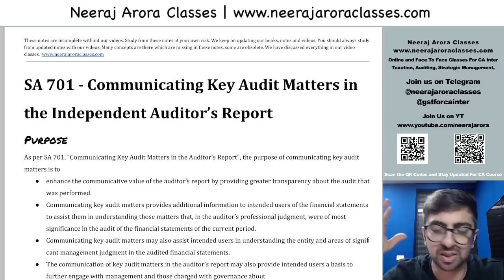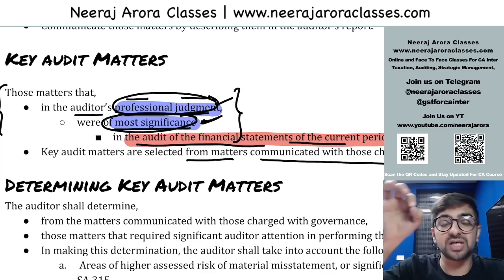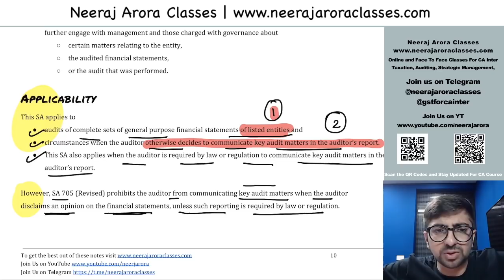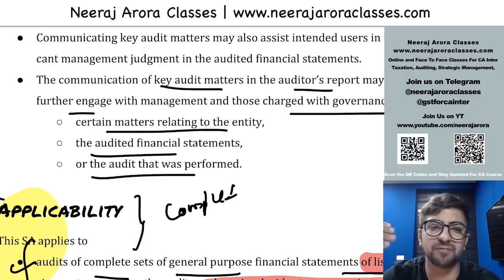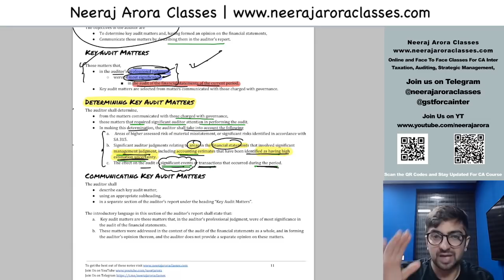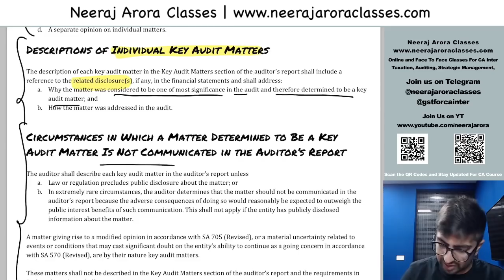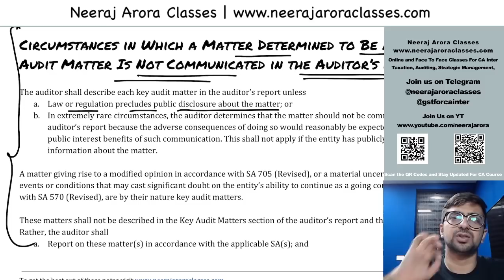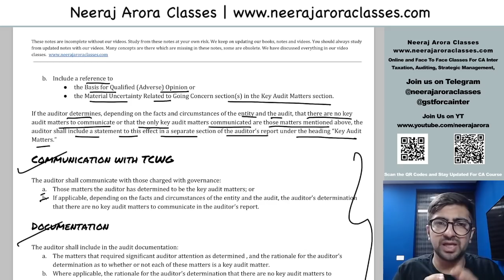SA 701 New For May 2018 | Very Important For Exams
SA 701 New For May 2018 | Very Important For Exams. SA 701 is the talk of the town Guys watch this video and enjoy to the fullest. Learn and Grow. I will also share the notes of SA 701 on our telegram Channel.